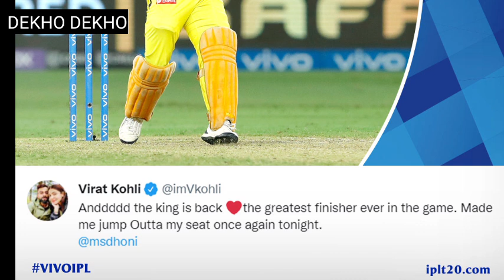Virat Kohli reaction on ms dhoni Batting, Ms dhoni last over batting vs DC, dc vs csk highlight